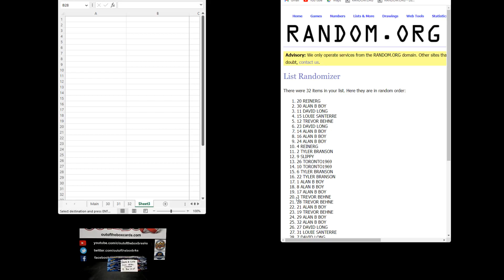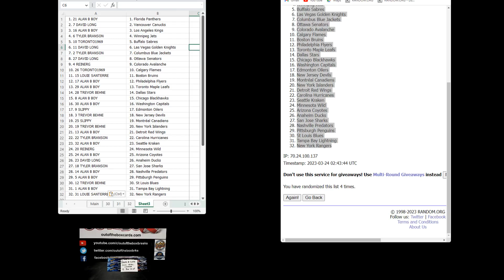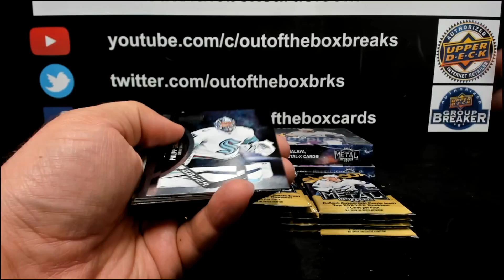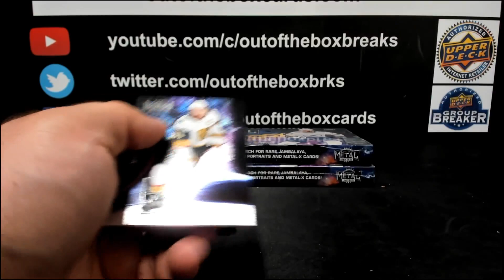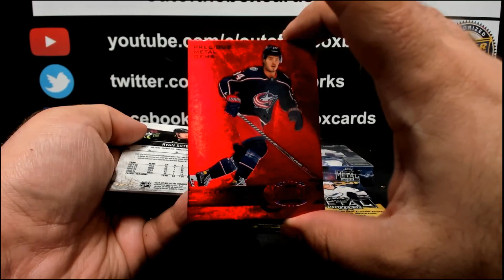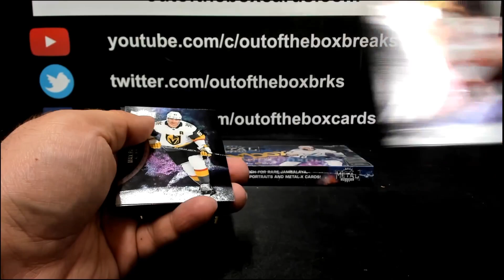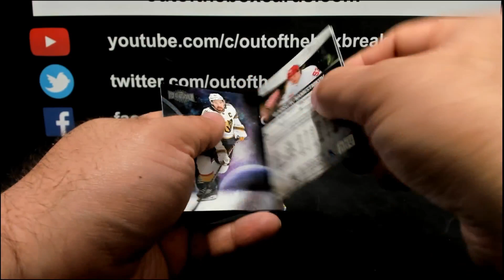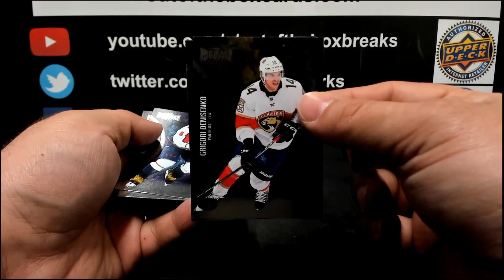Out Of The Box Group Break #12,878- 21-22 UPPER DECK METAL UNIVERSE (3 BOX) DOUBLE-UP